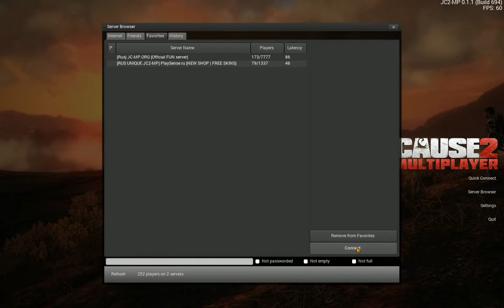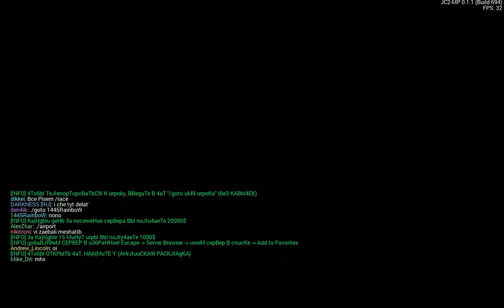Just Cause 2 MP #1